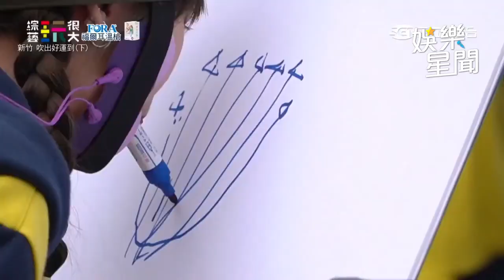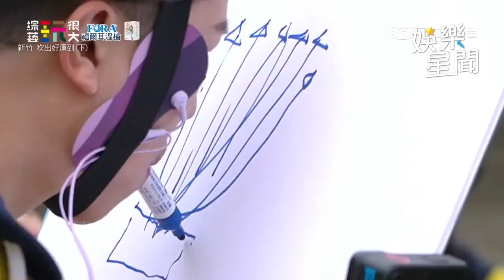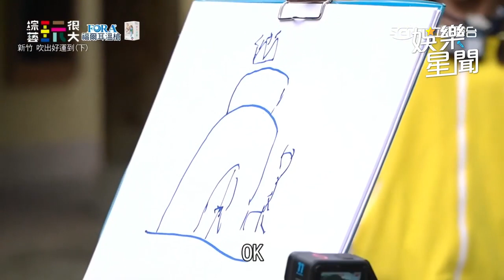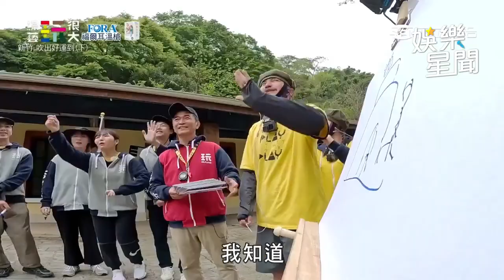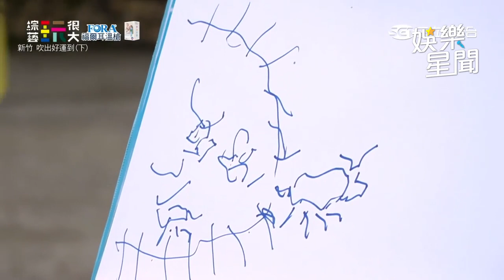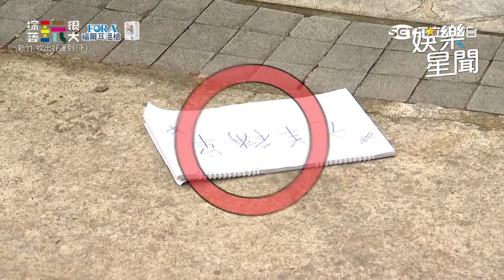張立東直滴口水遭隊友嫌棄！？ 憲哥「超難作畫」兩隊答案竟神反轉｜綜藝玩很大｜三立娛樂星聞